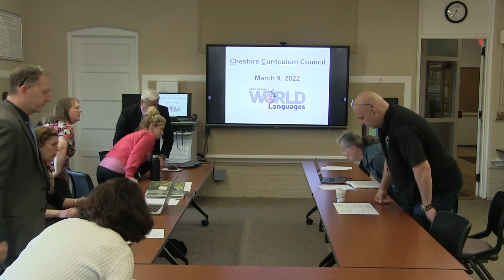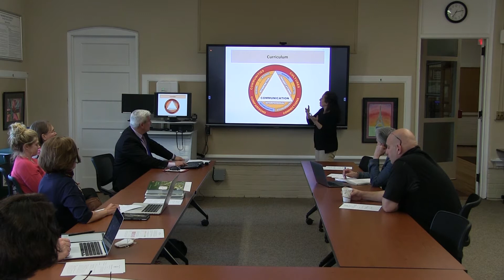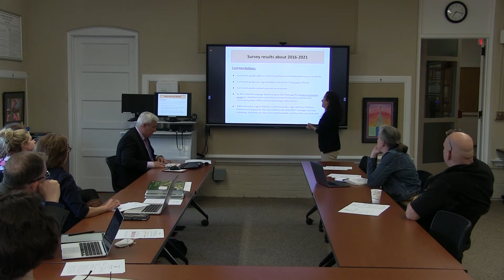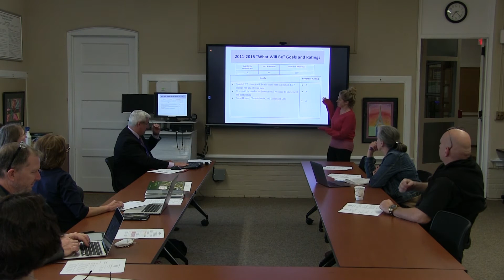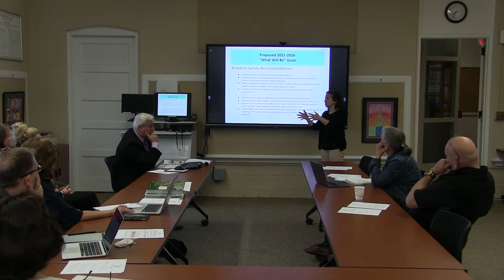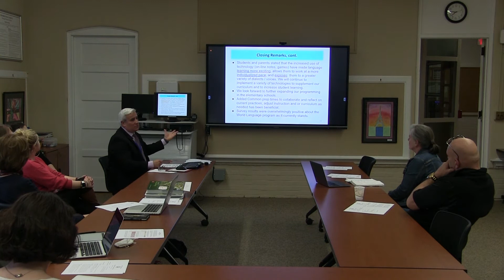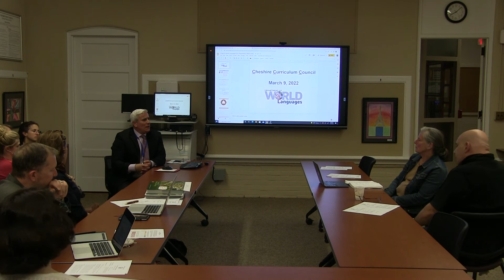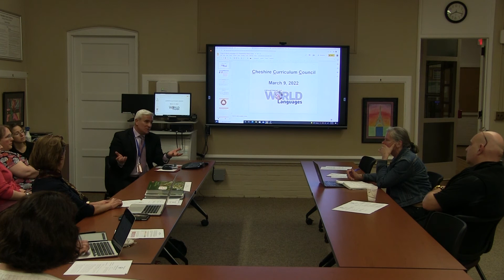Curriculum Committee 5-9-22